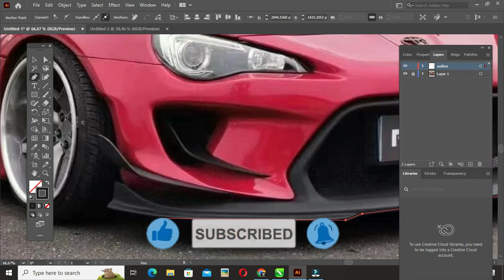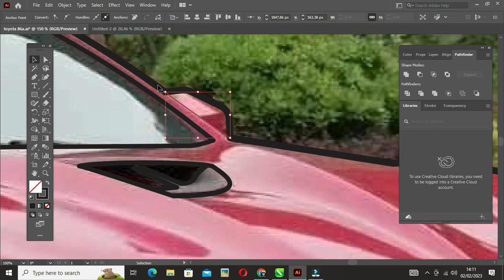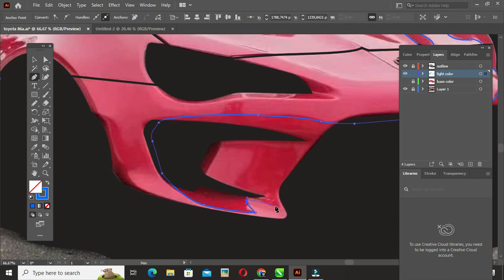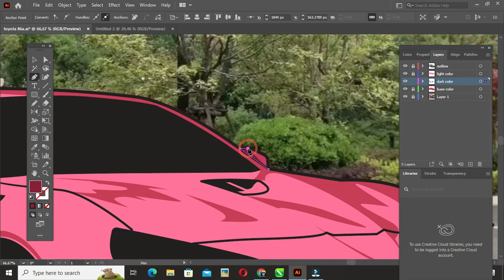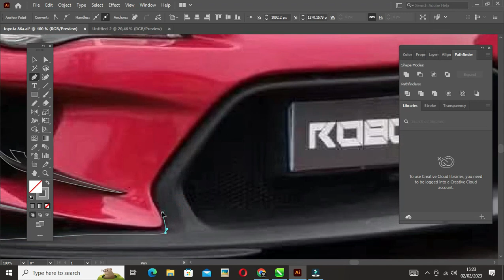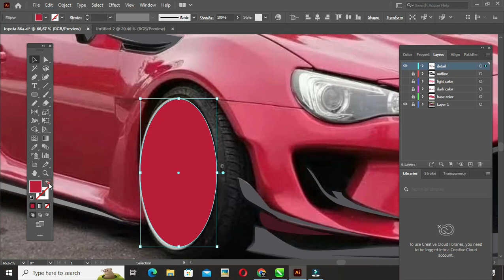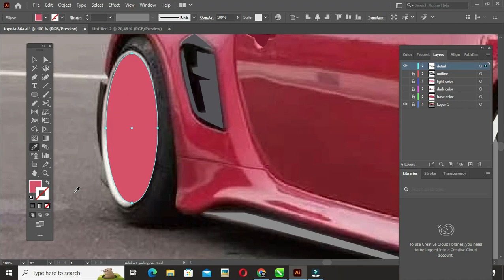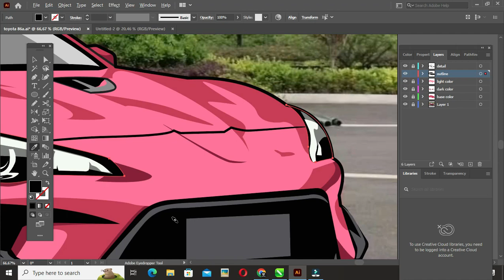CARA GAMPANG GAMBAR ILLUSTRASI MOBIL TOYOTA 86 l Adobe Illustrator Tutotial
Assalamualaikum Wr. Wb, Hai para desainer, hari ini saya mau menggambar mobil Toyota 86 secara gampang, kamu juga dapat order illustrasi mobil